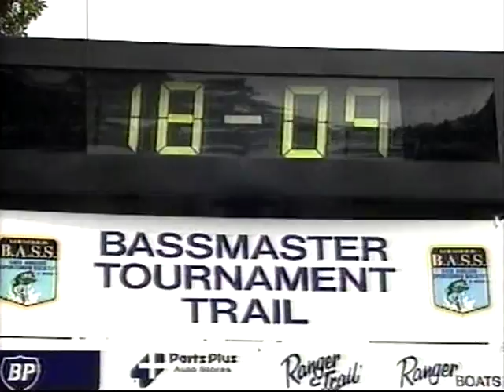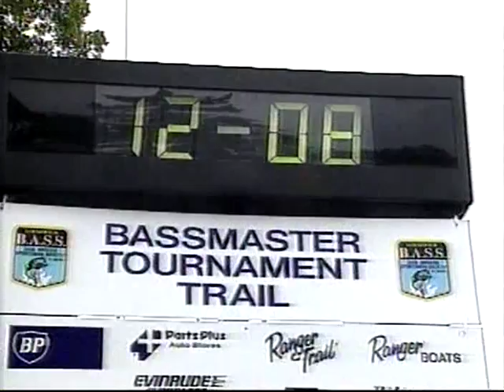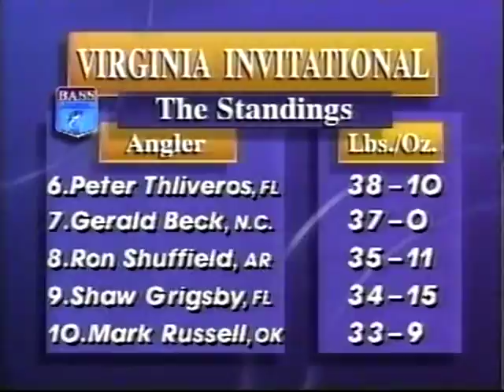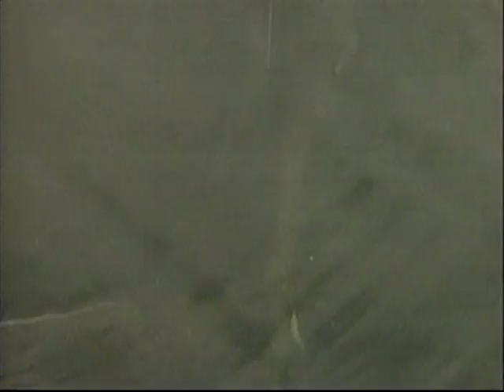93 Bassmasters Buggs Pt 3